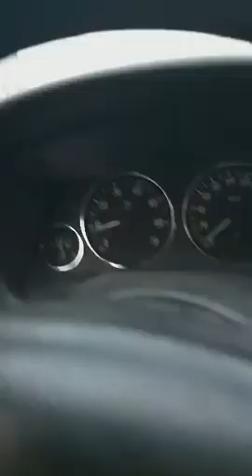accident pe DN 1B, La Valea Calugareasca, in Prahova